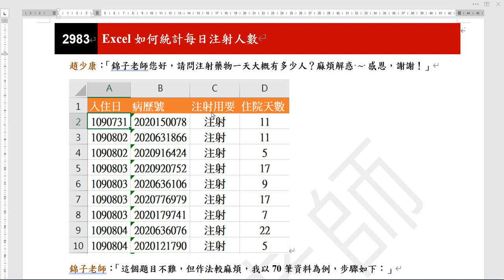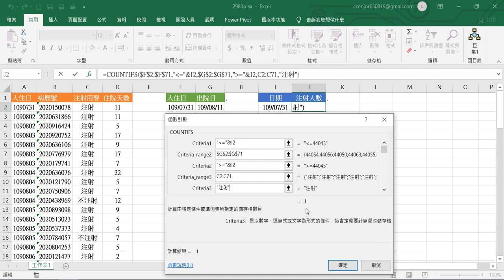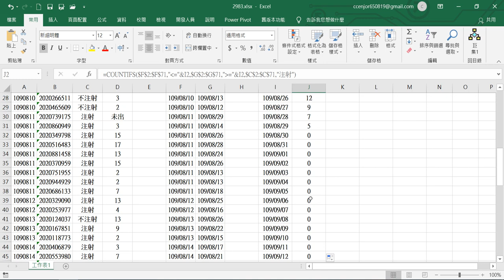2983統計每日注射人數